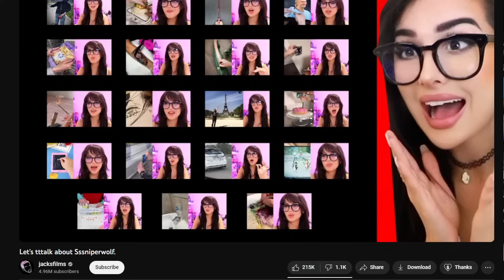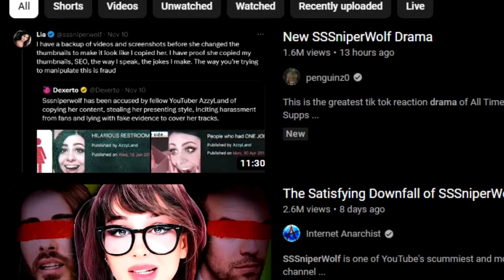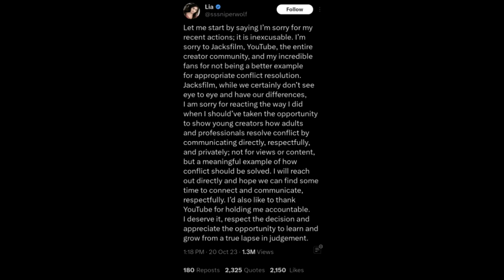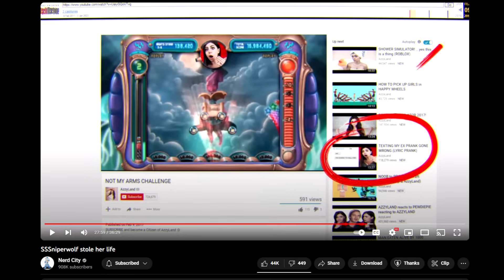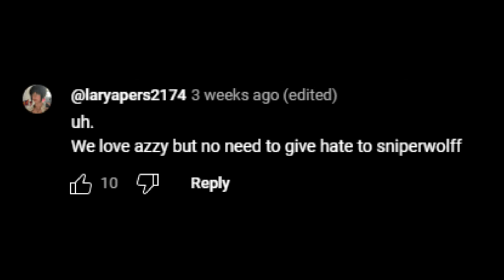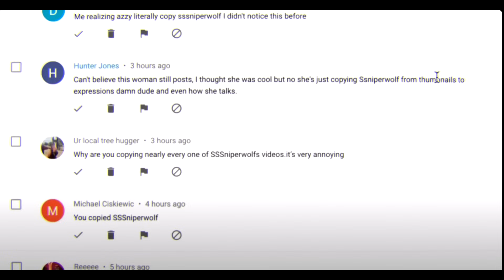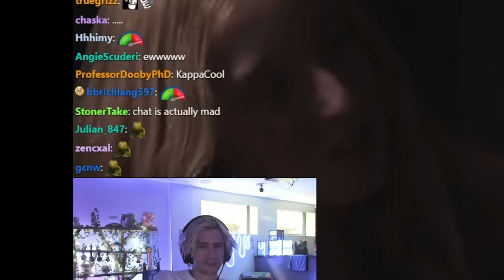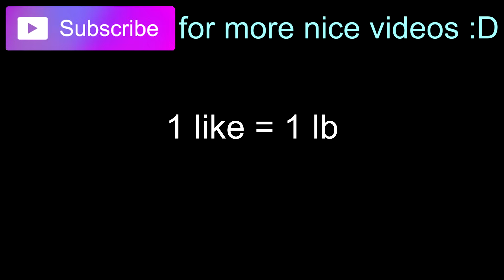SSSniperwolf Just Hit a New Low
Huge new SSSniperwolf drama following the jacksfilms doxxing situation, which revolves around Nerd City exposing SSSniperwolf for stealing Azzyland's life.